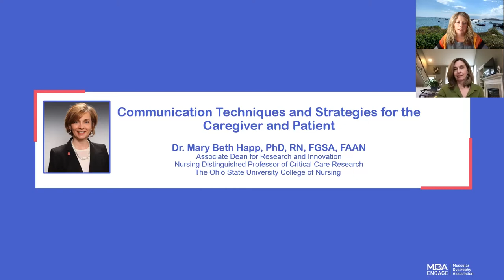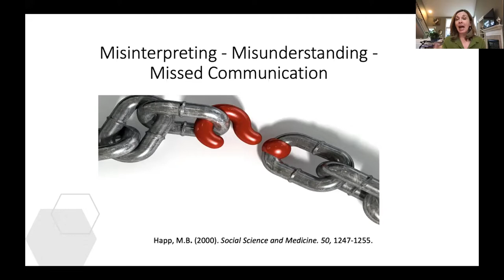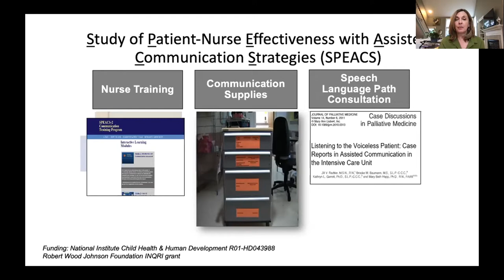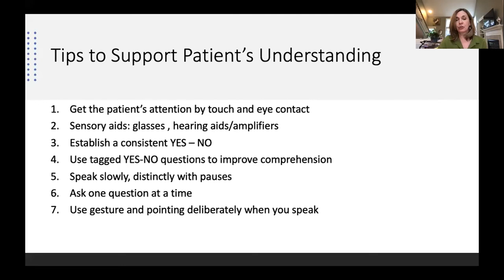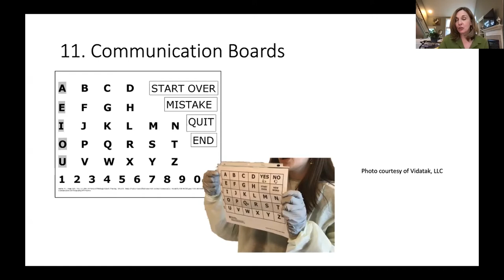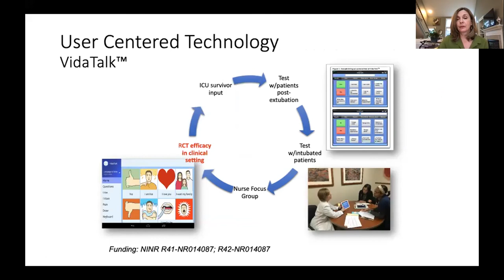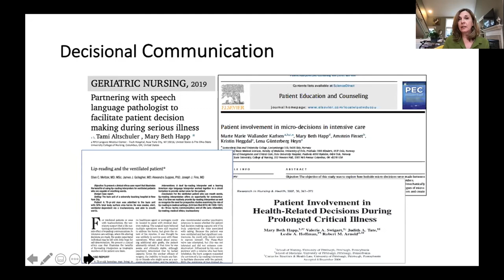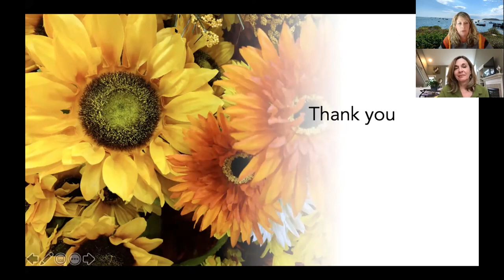Communication Techniques and Strategies for the Caregiver and Patient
Dr. Mary Beth Happ, PhD, RN, FGSA, FAAN, Associate Dean for Research and Innovation from The Ohio State University gives her presentation on Communication Techniques and Strategies for the Caregiver and Patient at the MDA Engage Caregivers Seminar on September 25, 2021.
Thank you to our Engage video supporter: Mitsubishi Tanabe Pharma (MTPA)